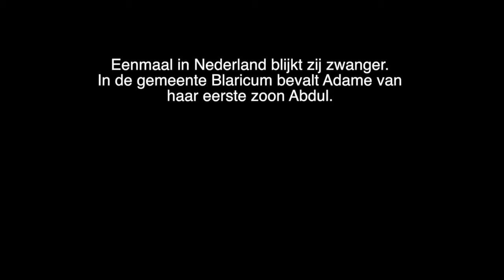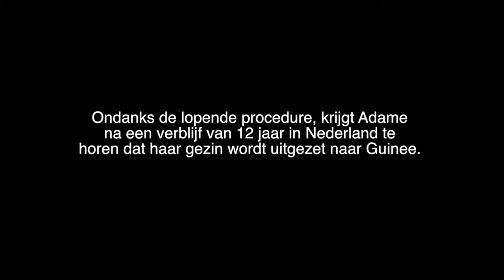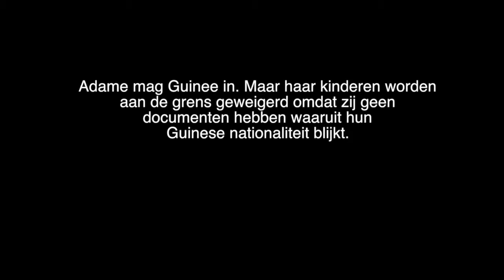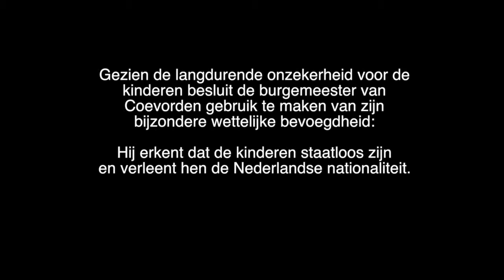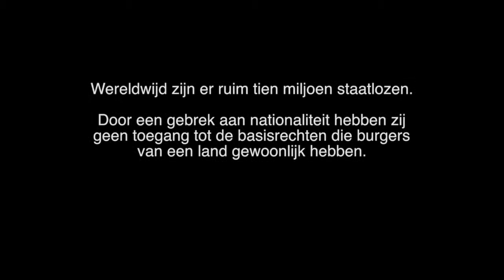Staatloosheid - Het verhaal van Adame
De kinderen van Adame waren staatloos in Nederland. Inmiddels hebben de kinderen de Nederlandse nationaliteit gekregen.